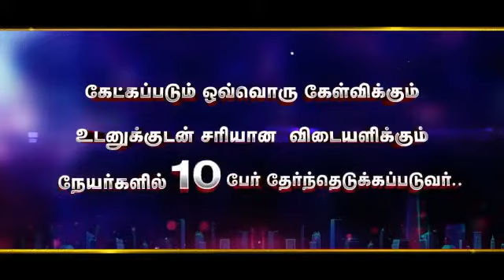Sarkar Audio Launch Official Date & Trailer official Date | Vijay, Keerthi Suresh | A.R.Rhaman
Sarkar